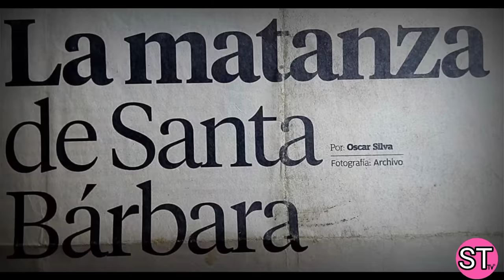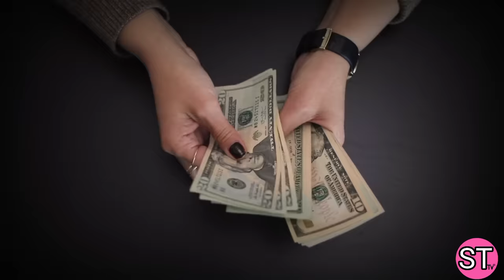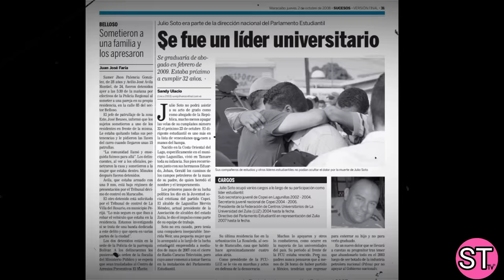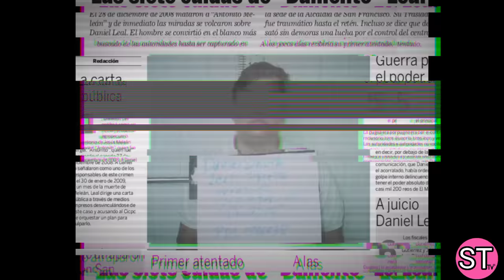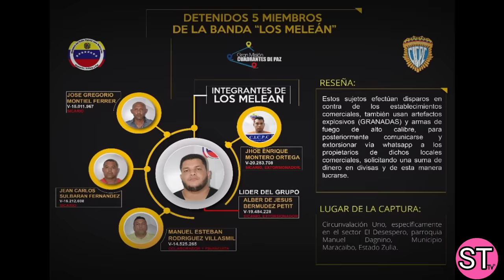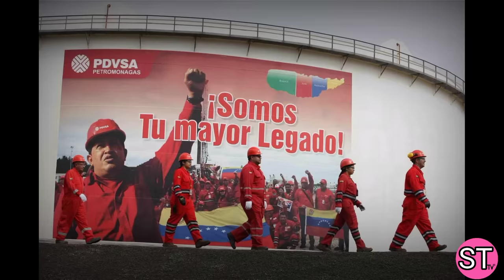Los Melean |comienzos y caida de esta Organización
pequeño resumen de los inicios y finales de una de las familias mediaticamente mas conocidas del zulia.
antonito melean y su familia.